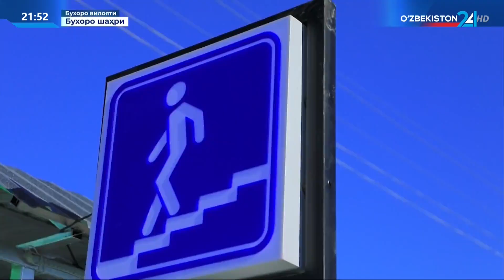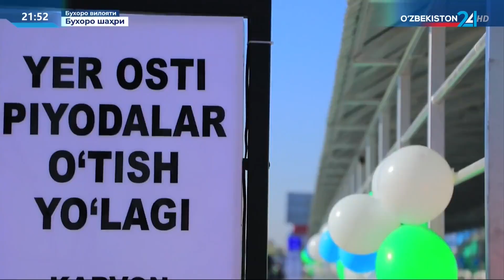Бухоро шаҳрида пиёдалар ерости ўтиш йўли фойдаланишга топширилди